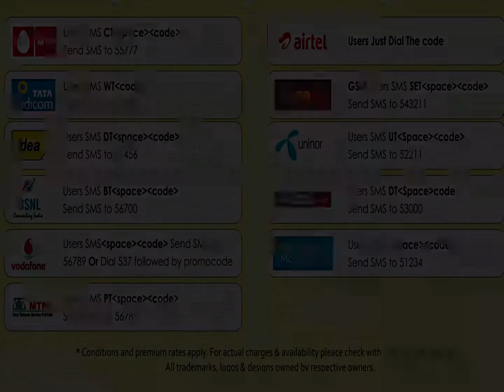02. Hanuman Gayathri - Rama Gayathri By S. Janaki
Listen and enjoy the music with Kosmik

Rama Gayathri
Hanuman Gayathri
Agni Gayathri
Sarpa Gayathri
S. Janaki